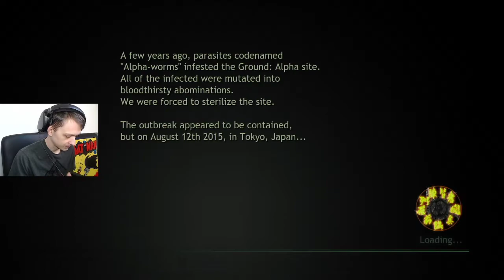Ninja Blade Part 2 (Final)